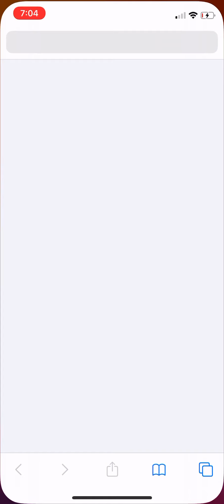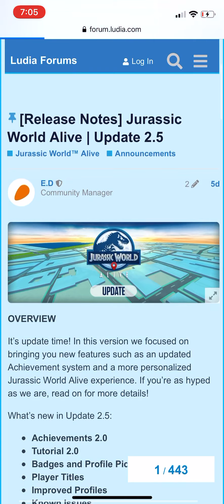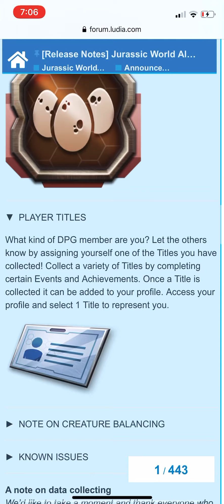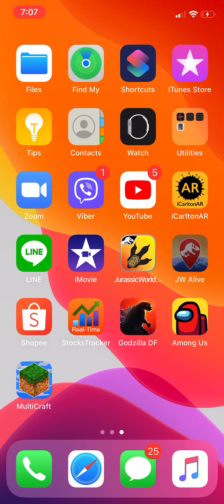900 + bucks and update 2.5 Jurassic world alive